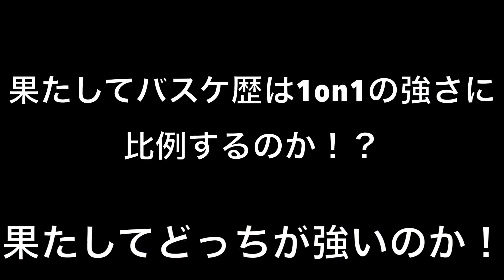【検証】バスケ歴と1on1の強さは果たして比例するの？お相手は大学から始めた3年目の方。3年でこんなにバスケできるもんなのいま！！？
1on1やりたい方、やって欲しい方いましたらDMで対応します！コメントもどしどしください！